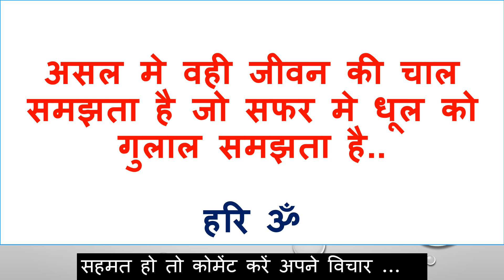Aaj Ka Suvichar 9 मार्च 2023 आज का सुविचार - आज का विचार आज का शुभ विचार प्रेरक विचार हिंदी में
suvichar 2023